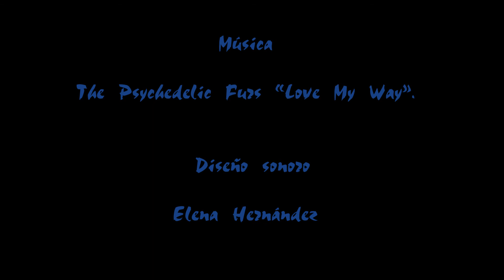La discoteca de la gente joven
Una mujer disfruta de su inusual y anacrónica rutina.